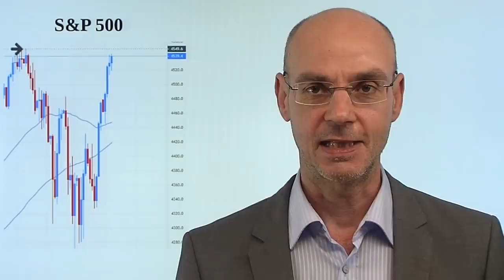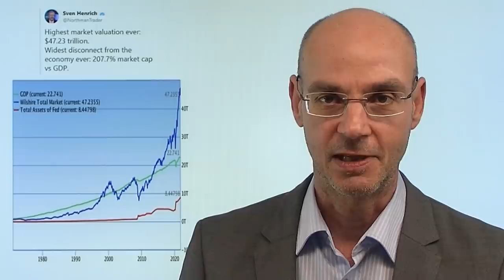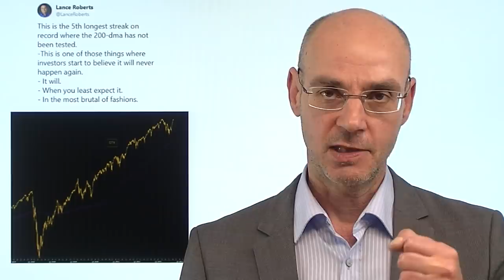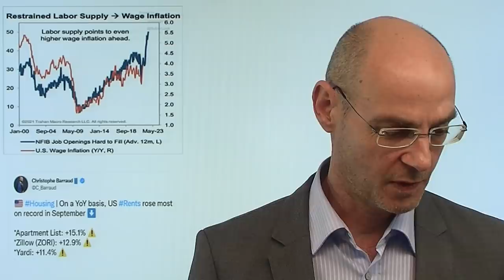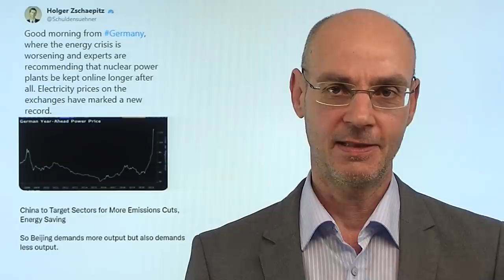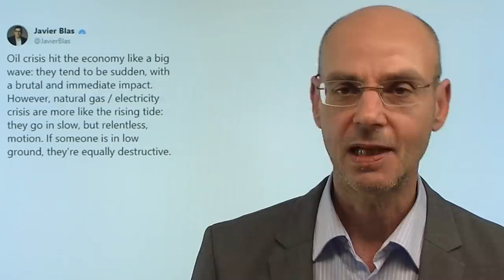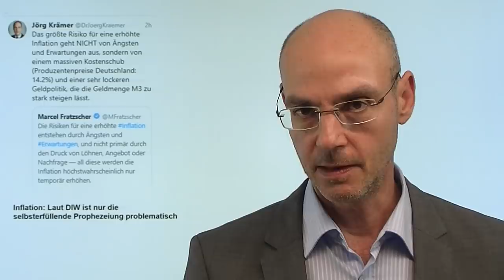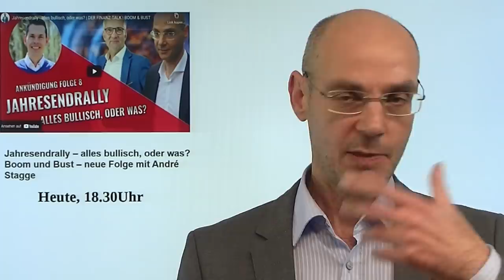Heute das Allzeithoch? Bullischer geht nicht! Marktgeflüster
Hinweis: heute Boom und Bust mit dem bullischsten aller möglichen Fugis mit dem Titel": Jahresendrally - alles bullisch, oder was?" Special Guest heute ist André Stagge - hier der Luve-Link ab 18.30Uhr:

Für die Freunde der stets steigender Aktienmärkte stellt sich heute nur eine einzige Frage: wird der Leitindex S&P 500 im Tagesverlauf das bisherige Allzeithoch knacken? Der S&P 500 steht nur wenige Punkte vor diesem Anfang September erreichten Allzeithoch - ein Sprung daüber könnte weiere Kauforders auslösen (bzw. könnten Verluststopps von Short-Positionen getriggerd werden). Also alles extrem bullisch. Aktien, wie wir wissen, steigen ja immer (nur dann nicht, wenn sie fallen..). Heute neuer Optimismus: man hofft, dass Bidens Infrastrukturpaket in den nächsten Tagen doch noch zustande kommt. Unterdessen steigen die Renditen für Staatsanleihen weiter - aber das macht atürlich nichts, weil die Inflation doch sicher vorübergehend ist, nicht wahr?